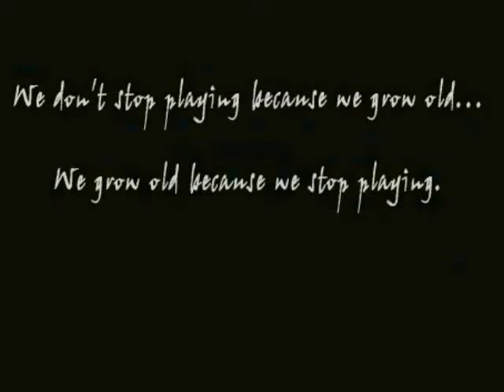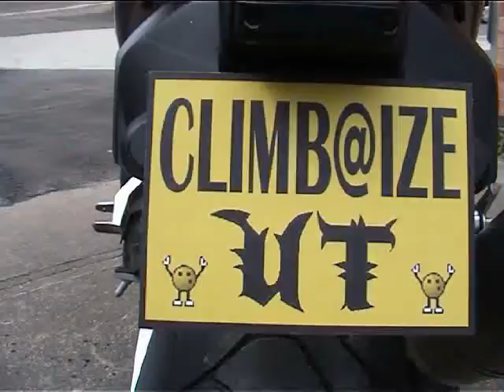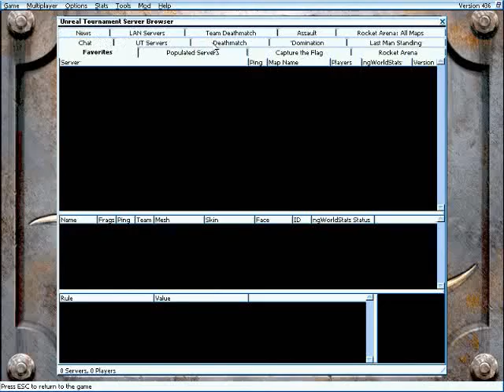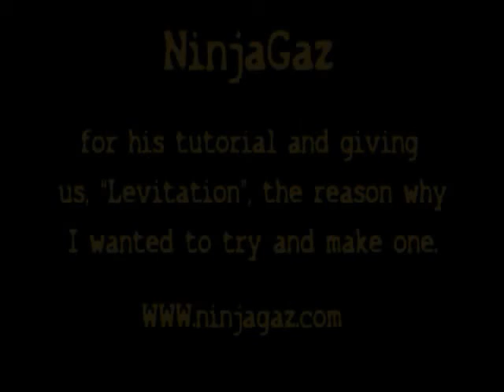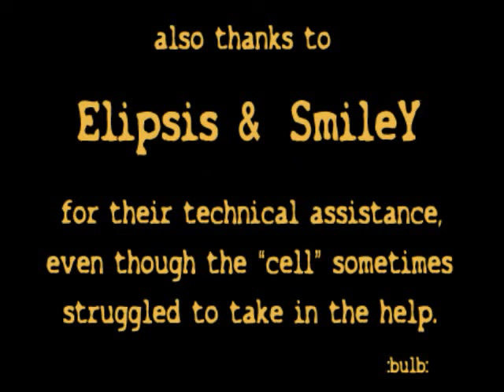Climbs Vid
by erm, me.

I know the picture quality in comparrison with other UT movies is a bit, well, naff
but I really struggled to find a method that worked :/
After dumping about 3 months work because I was capturing at a too high res,using premiere
incorrectly and generally fooking up I just found a formula that I could understand
and stuck with    :shrug:

Maybe in time I'll learn how to do it properly and make decent one :p

PROGRAMS USED:

DEMOMANAGER 3
MOVIEUNREAL
COOL EDIT PRO 2
ULEAD COOL 3D 3

SONGS:
A VIEW TO A KILL - DURAN DURAN
SOUND OF MUSIC - JULIE ANDREWS :P
SATAN - ORBITAL
SMACK MY BITCH UP - PRODIGY
STARS - DUBSTAR

I just want to say thanks to all those thats helped my Uber no0bness over the years...

Visit our mIRC channel sunday.smackdown (thanks to The Greyman) where can tell me
how shit my movie is...

o/

5th July 2003